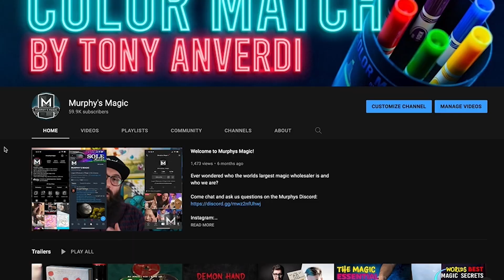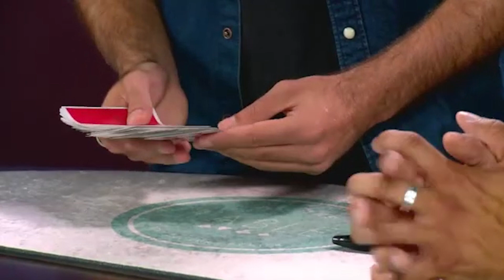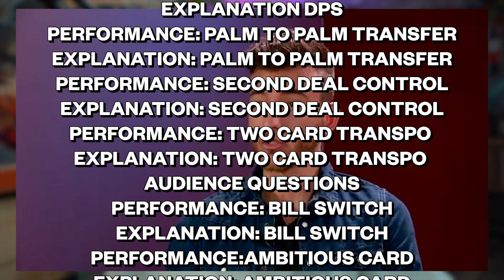THE MYSTERY CARD | Saturday Sorcery Alex Pandrea TUTORIAL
Learn how to do a new magic effect for FREE every week. This week we have Alex Pandrea teaches you his Mystery Card.

Have an effect you want created? Share the item you want Beau to use in the comment section and he will create something up to teach you.

(discord winner will be announced next Saturday)

0:00 - Arson Performance
1:44 - Intro
2:43 - Performance and Explanation
11:54 - Outro